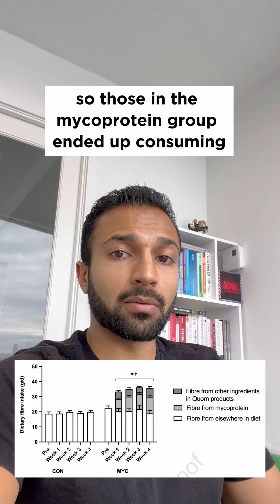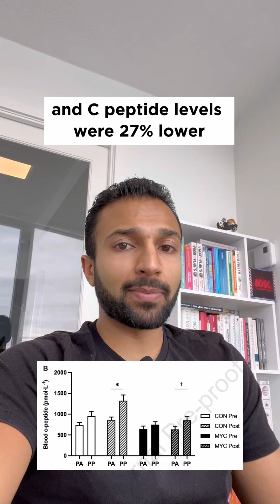Are Meat Alternatives Healthier Than Meat? (NEW STUDY)